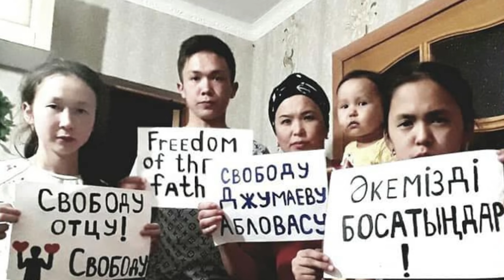НЕ БУДЬ РАВНОДУШНЫМ К РЕПРЕССИЯМ